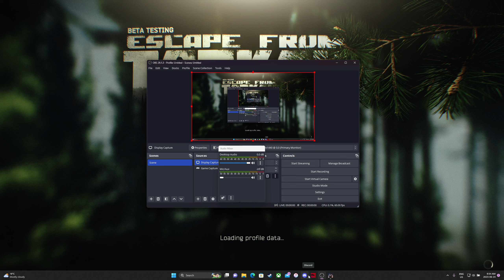Atmospheric Escape From Tarkov Shorline Questing - Mediocre Player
Trying to complete the punisher part 4 quest with some difficulty.